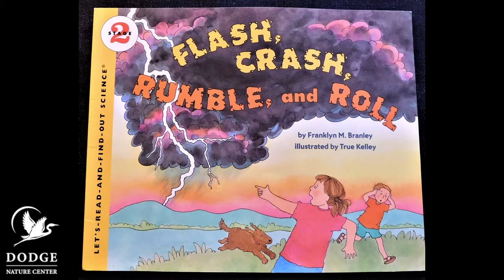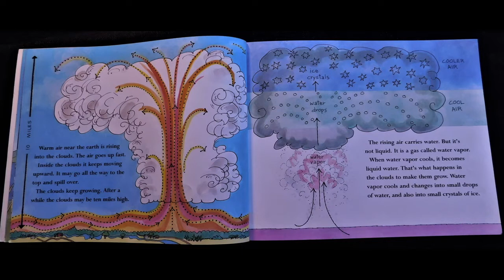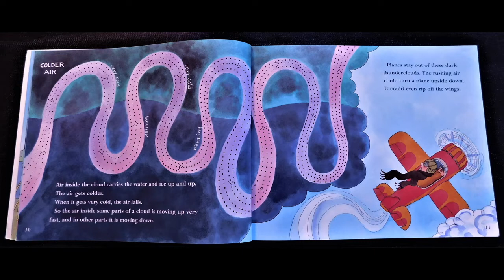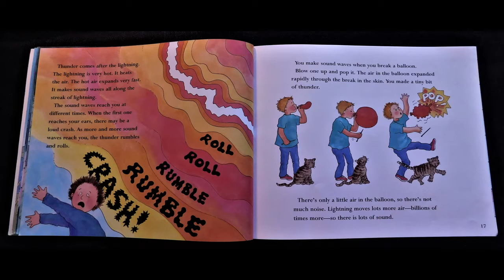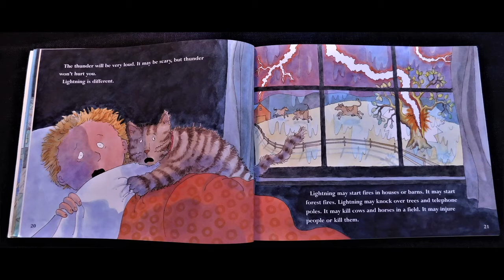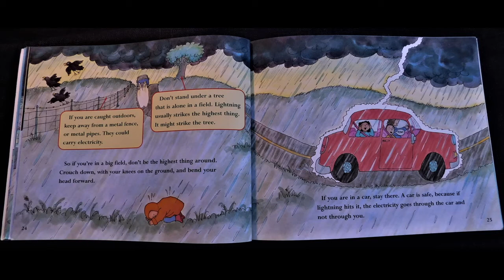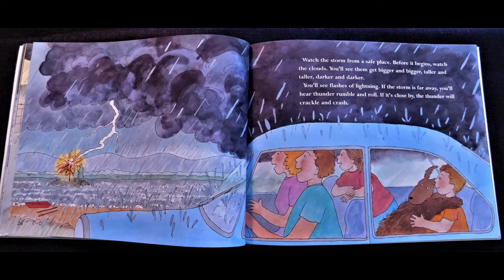Air Around Us | Flash, Crash, Rumble and Roll (Read-along)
"Flash, Crash, Rumble, and Roll" by Franklyn M. Branley
It's spring and that means it's time for thunder, lightning, and rainstorms. Learn what happens inside clouds during storms and how you can stay safe in bad weather.

Air Around Us is an online class for 1st–3rd graders. This is video 7 of 8 in this series. Find the whole series here!

About Dodge Nature Center:
Dodge Nature Center was one of the first nature centers in the state of Minnesota and a pioneer in environmental education. Dodge is a nonprofit organization operating on 460+ acres of nature preserve within the cities of West St. Paul, Mendota Heights, and Cottage Grove. The nature center provides environmental and agricultural experiences for thousands of people every year through school and public programs, community events, and a nature preschool that is recognized nationally.

📧 Sign up for Dodge Nature Center emails to get news about our nature programs in the Twin Cities

💚 Dodge Nature Center is a community-funded nonprofit organization. When you donate, you help bring environmental education to everyone—online and outdoors!